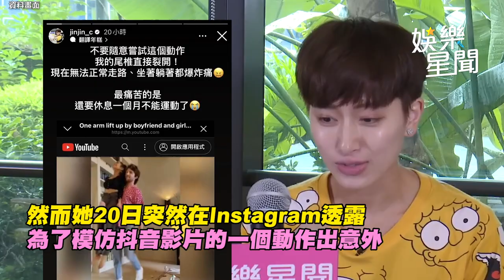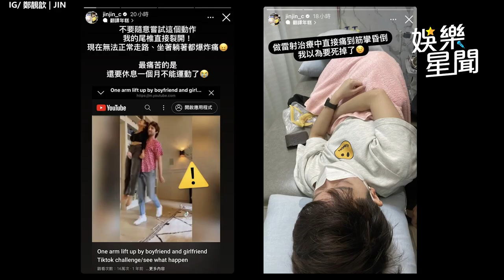《全明星》女星仿抖音影片出事！「尾椎裂」痛到筋攣昏倒：以為要死了 ｜娛樂星聞